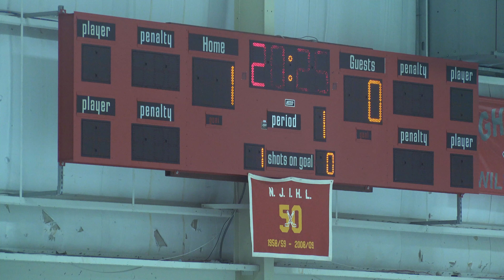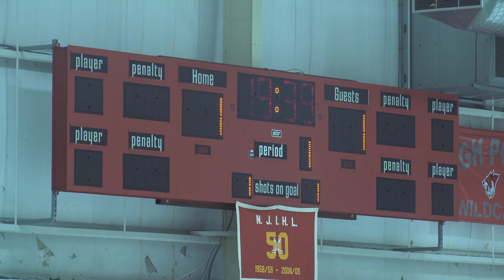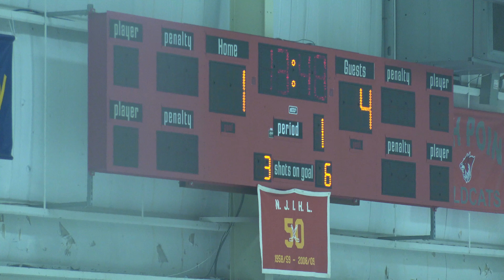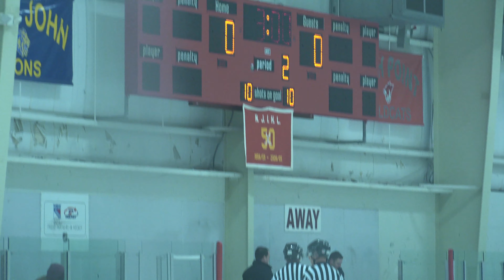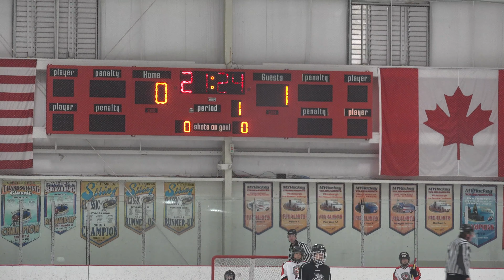NJ Rockets Girls 10U Jamboree 9/25/16